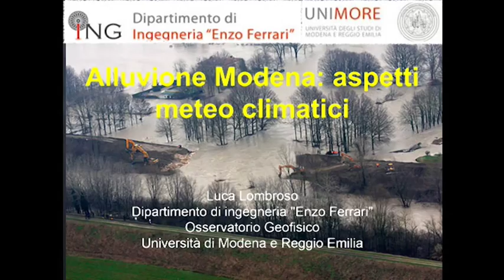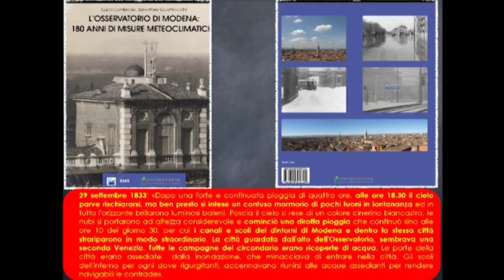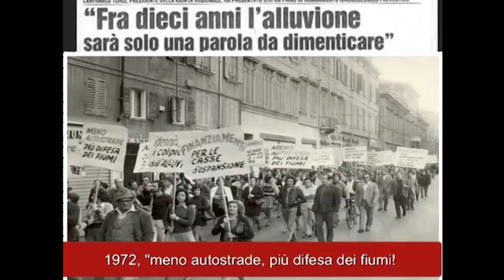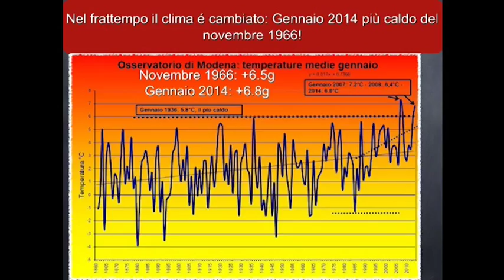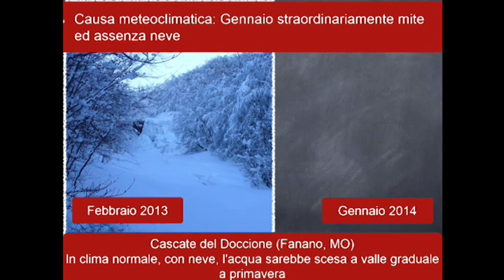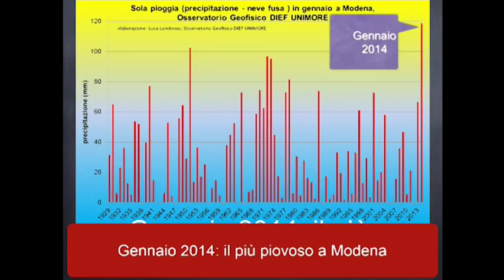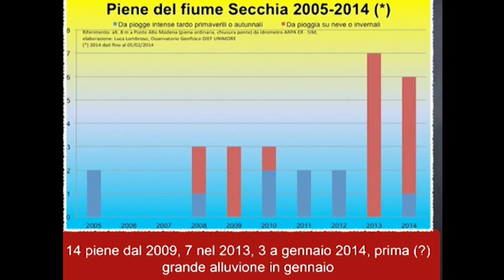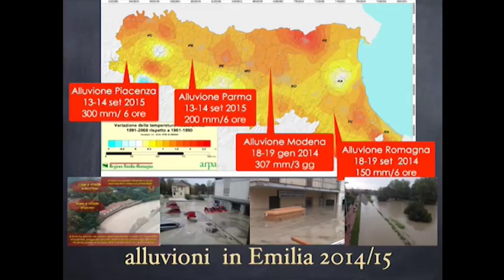06) Luca Lombroso